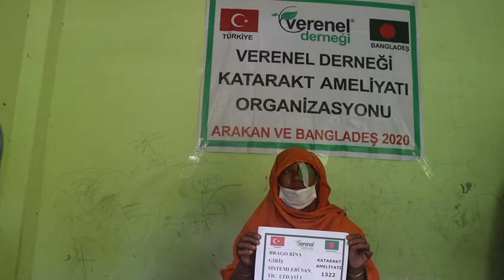1322 BRAGO BİNA GİRİŞ SİSTEMLERİ SAN.TİC.LTD.ŞTİ KATARAKT AMELİYATI